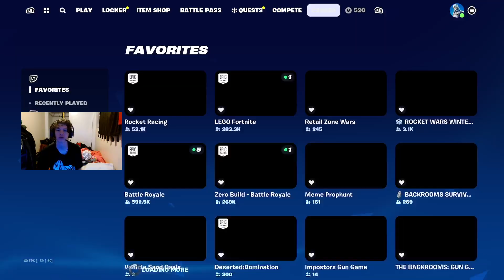Fortnite in winter